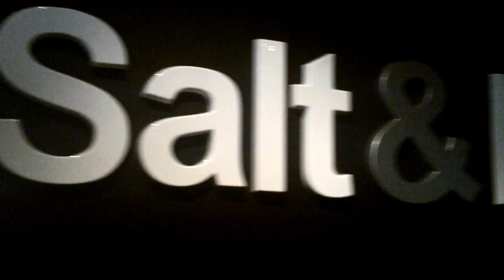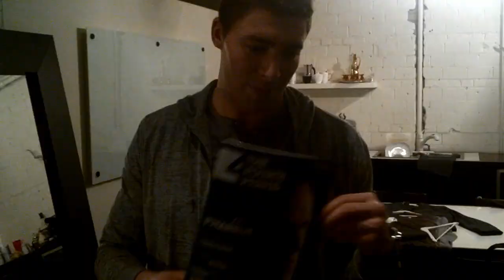Lupul's Fourth Period Magazine Photoshoot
Watch Joffrey Lupul get shot for the cover of The Fourth Period Magazine. Can his frown pose compete with Dion Phaneuf's?